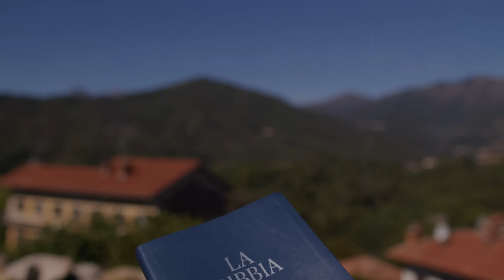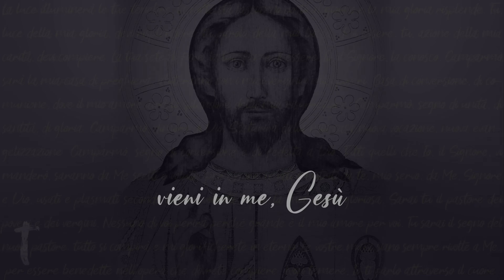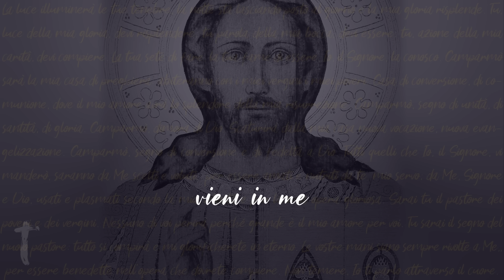GESÙ TI HA AMATO FINO ALLA FINE! - Gv 13,1-15 - Commento al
Giovedì 28 marzo 2024 - GESÙ TI HA AMATO FINO ALLA FINE! - Gv 13,1-15
In questo video scoprirai il grande amore di Gesù che si è abbassato fino a lavare i piedi dei suoi discepoli. Lasciati lavare i piedi da Gesù e scopri il suo amore infinito per te! Un commento al Vangelo del giorno dal vangelo di Giovanni 13,1-15.
✳️ NOVITÀ! Clicca qui 👉🏻 LinkTree per andare subito a tutti i nostri link e contenuti più importanti in un'unica pagina!!!
🔴 SEGUICI SUI SOCIAL‼️
🔷 🔷 🔷 SOSTIENICI 🔷 🔷 🔷 Se vuoi sostenere KOINONIA BIELLA, questi video e le altre attività di evangelizzazione della Koinonia Giovanni Battista - Oasi di Biella, clicca qui 👉🏻
🔵 Official WEBSITE - Pagina Officiale di Koinonia Biella

🎵Canto finale "Adoro Te" dal NUOVO ALBUM di Shout! Koinonia "É la tua gloria".  Ecco, il link per ascoltarlo su tutte le piattaforme digitali
🌐 Clicca qui 👉🏻 LinkTree per visualizzare rapidamente tutti i nostri link e contenuti musicali più importanti in un'unica pagina!!!